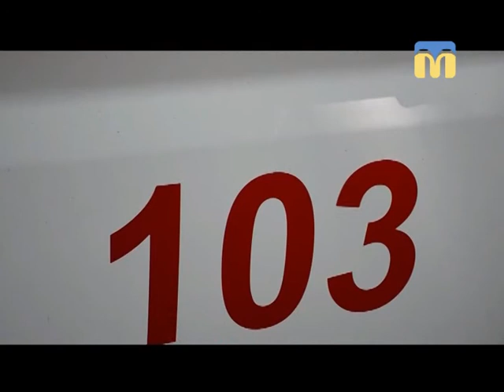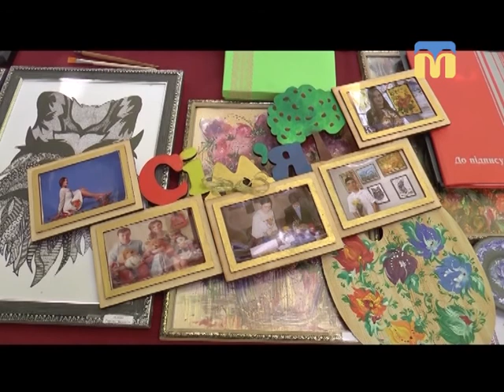21.05.2018. Новини. 19:00